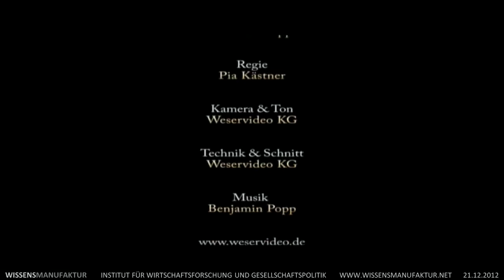Andreas Popp zum Thema Verschwörungstheorien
Was ist eine Verschwörungstheorie? Wenn man seinem Kind vom Weihnachtsmann erzählt, ist das auch eine Verschwörung ? Wenn die Ölkonzerne zu  Ostern die Preise absprechen, ist das eine Verschwörung ? Interessante Aspekte zum Thema Verschwörung !